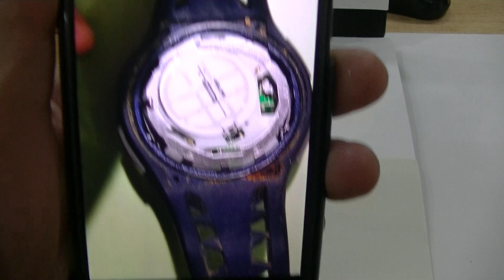室蘭市 時計メガネ店 腕時計のサビに注意